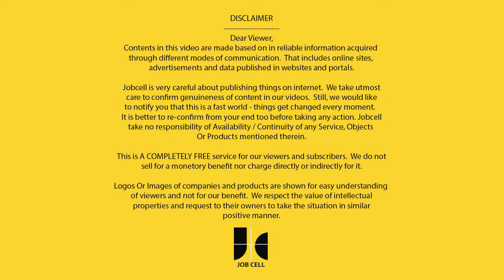Nurse Job In Dubai | Steel Fabricator Job In UAE | Electrician Job Dubai | DHANURSE​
DHA Approved Nurse Required by Dubai Government.  A Dubai Based Group Of Company Need Stainless Steel Fabricators, Another Company Having Vacancy of Electrician And Plumber

Plumber Job Vacancy
DHA Nurse Job Vacancy
Telecom​ Job
Etisalat​ Job
Du​ Jobs
Axiom​ Job
Latest Dubai Jobs
New Jobs in Dubai
Customer Service Executive
Leasing Executive
Appliance Technician
Real Estate Sale
Rental Sales Executive